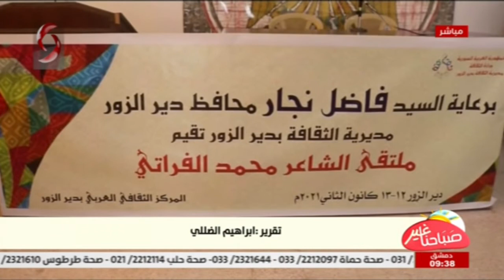دير الزور | انطلاق فعاليات ملتقى الشاعر محمد الفراتي | تقرير: ابراهيم الضللي